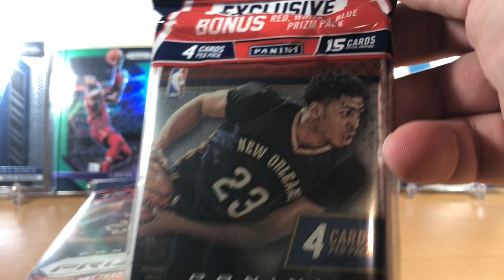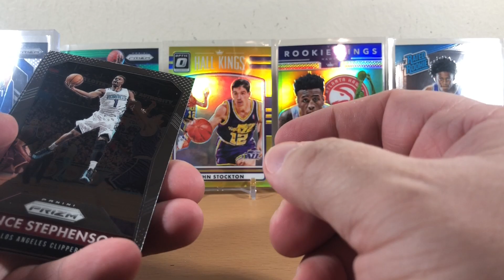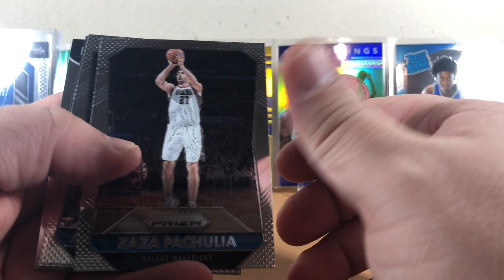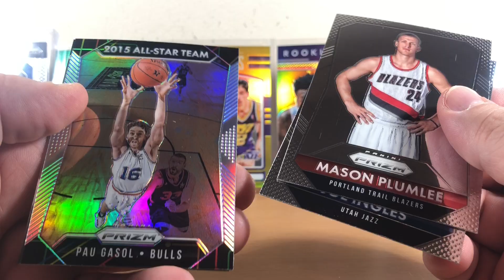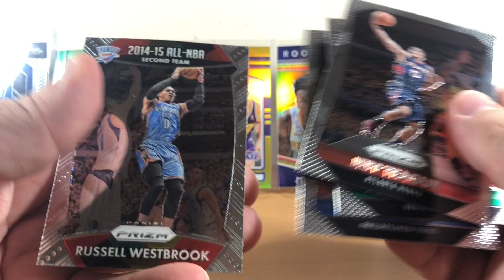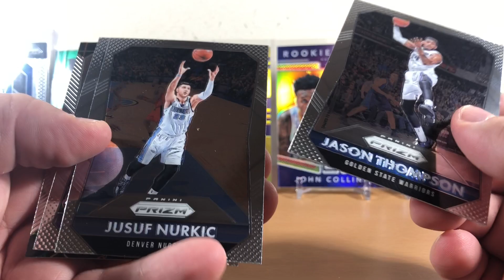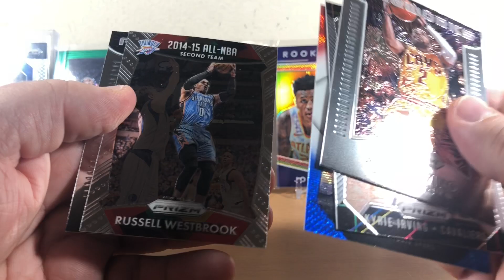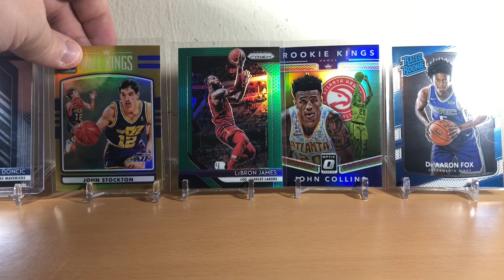2015-16 Panini Prizm Cello Basketball Packs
Opening 2015-16 Panini Prizm Cello Basketball Packs. This is my 5th pack opening in 2019.